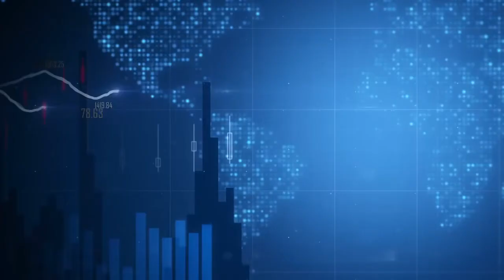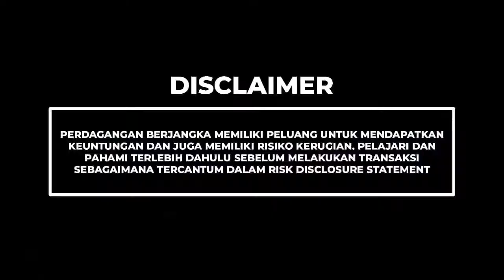DAILY MATERI!!! DENGAN HOST DMAXPODS